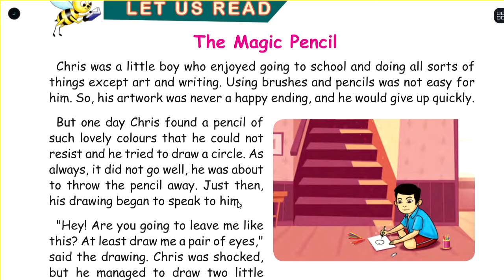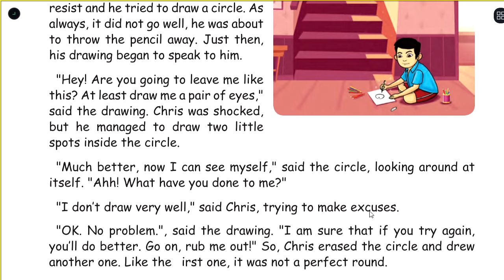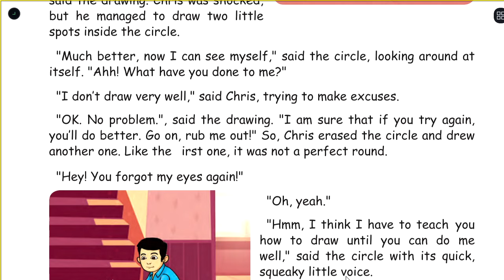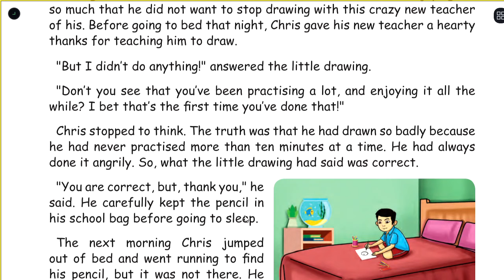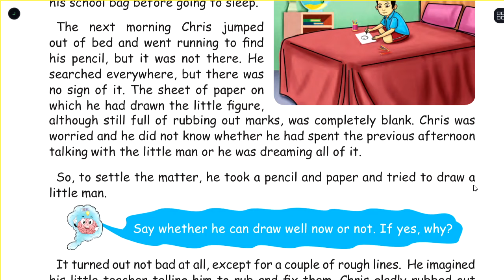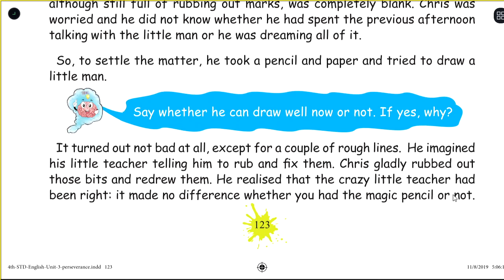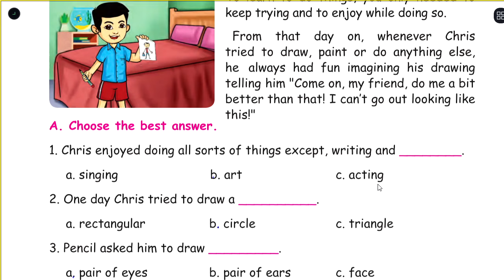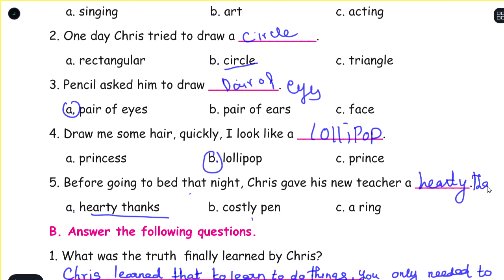THE MAGIC PENCIL - UNIT 3 - TERM 3 - ENGLISH - 4TH STANDARD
LET US READ